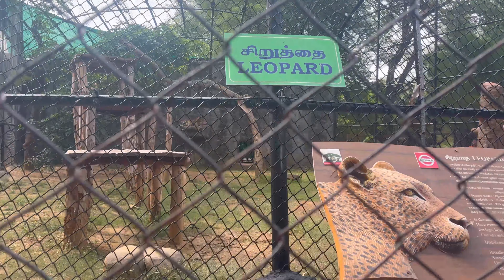Today Vandalur zoo vlog with my friend @Nivas_Vlogs very fun vlog